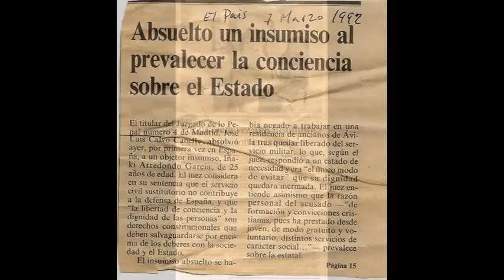Mirar a la ventana fotos.mov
Selección de fotografías explicativas del proceso de realización del documental "Mirar a la ventana"
"Mirar a la ventana" es un documental que narra la historia de 12 mujeres que, en la década de los '90, se vincularon a las Campañas de Insumisión en Extremadura, no por afinidad política o ideológica sino afectiva; a excepción de María que participó de ambas. Plasma desde la voz de la mujer, ese espacio de resistencia que cada una de ellas generó en las líneas básicas de su día a día (familia, entorno social, afectivo o ideológico) y cómo esto afectó a sus vidas.
Las mujeres de las que te hablamos se llaman María, Susana, Natalia, Micaela, Nati, Bea, Agustina, Elena, Inma, Mari, Montaña y Mari Carmen. Ellas son todos estos nombres y todos los nombres de mujer que no hemos dicho. Para todas y para cada una de ellas, la voz y nuestro agradecimiento.

Un documental del colectivo Maduras.